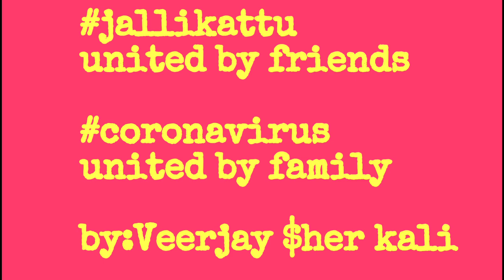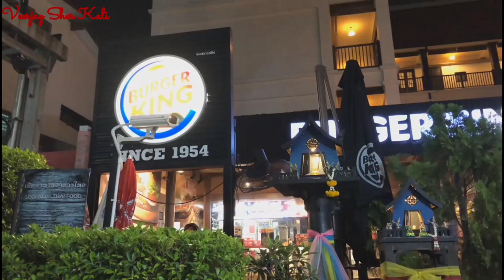bangkok nightlife !strictly Eating scorpion with my gf |CrocodileBBQ|bangkok party thailand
Khaosan Road Bangkok – Best party street in Thailand
khaosan road one of the famous streets in Bangkok, is a touristic attraction where you can eat, shop, stay and more to party wild till the morning light.
In this vlog we are going to show you all of the essential things that you can do and see in this booming street so that you can make the best of it.
well let’s jump in in to this vlog and explore it together.

I don't know if choosing famous Khao San Road was the best or the worst idea I ever had!
But for sure I had a ton of fun, lost all my money and had a big hangover the next day!